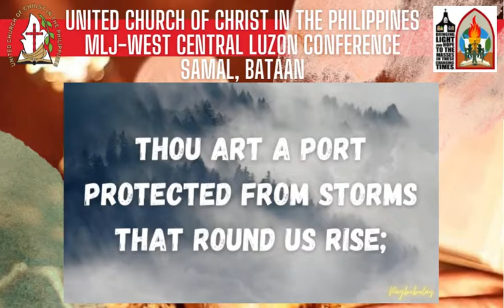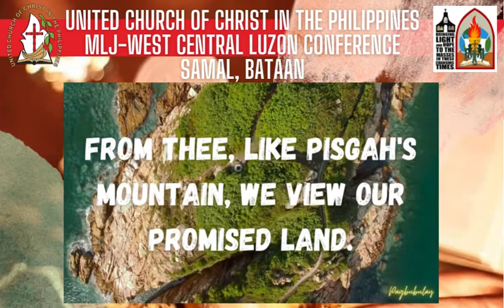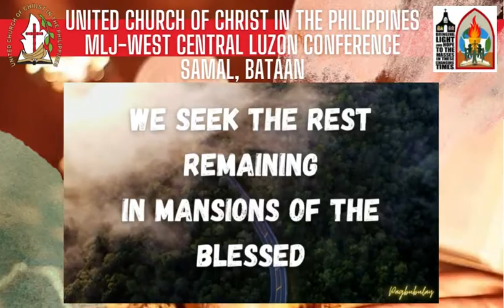Imno Ng pagpupuri | “O DAY OF REST AND GLADNESS”